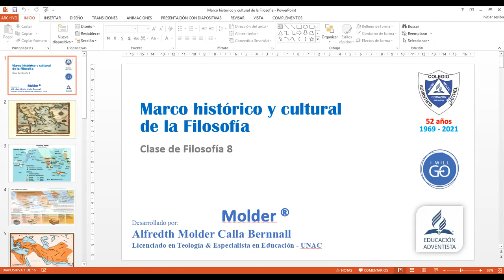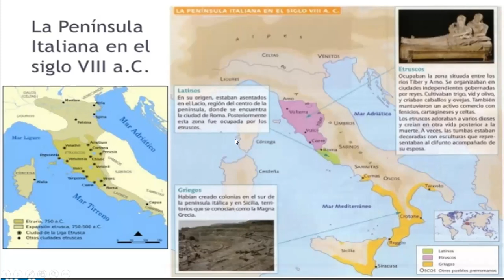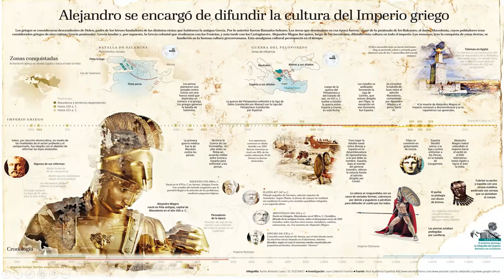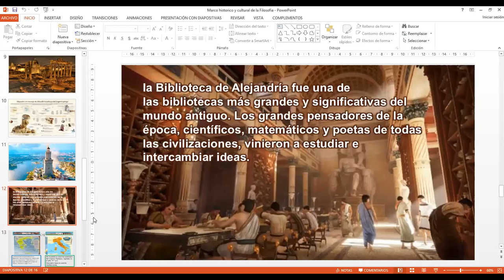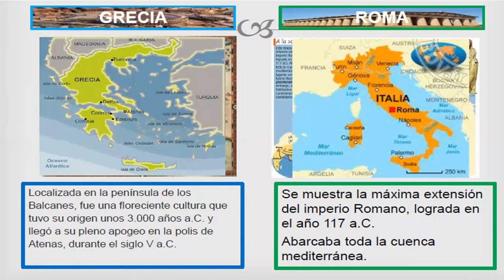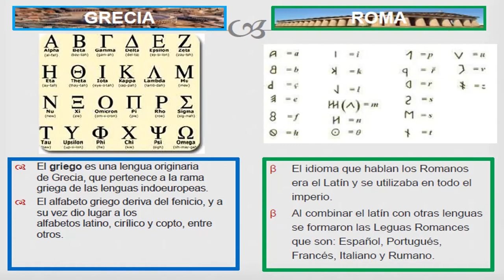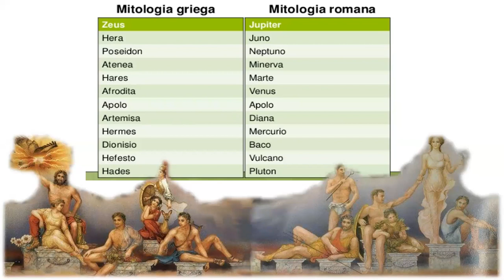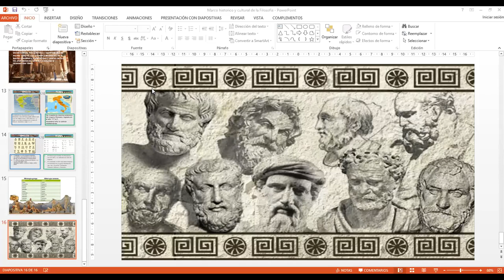Filosofía 8 25 01 2021